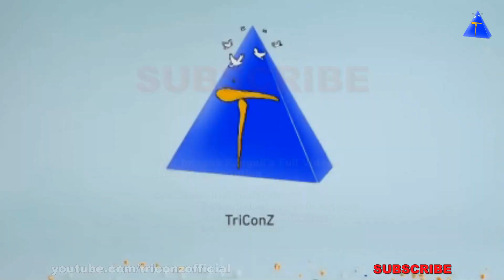Some Latest Diwali Colorful Rangoli Designs Ideas | Deepavali Innovative Rangula Muggulu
FingerTips Some Latest Diwali Colorful Rangoli Designs Ideas | Deepavali Innovative Rangula Muggulu

18. Unknown